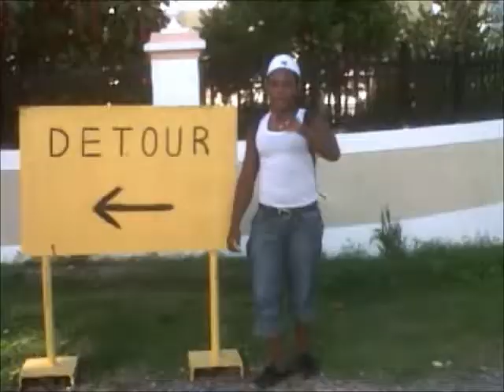Any Weh Official Video.wmv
am telling yo